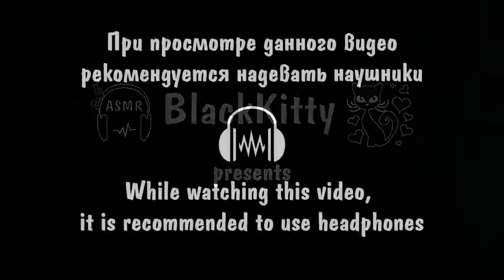100 TRIGGERS IN 4 MINUTES | FAST ASMR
ASMR artist: ASMRBlackKitty
Language: Russian

For more information about Creative Commons on YouTube scroll to the end of this description. The video has not been modified.